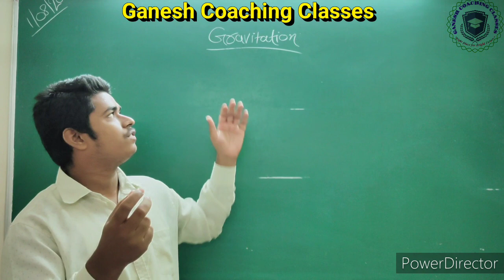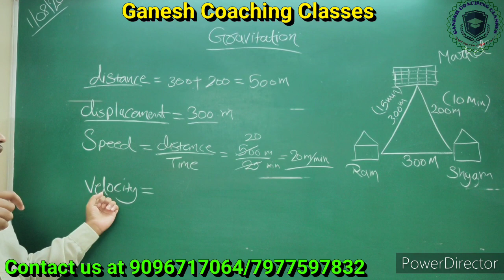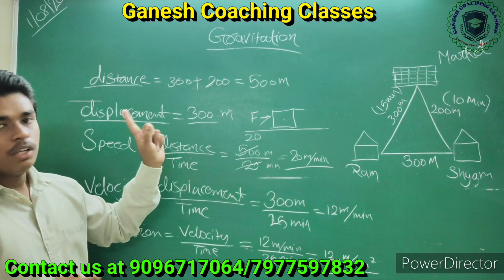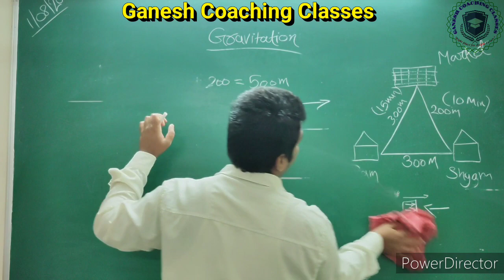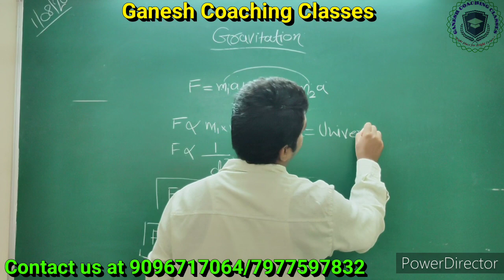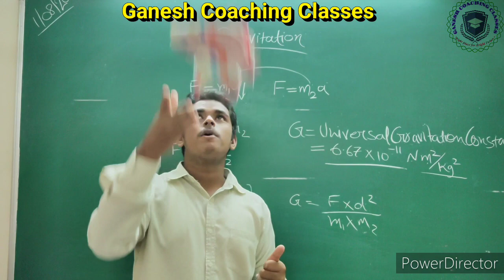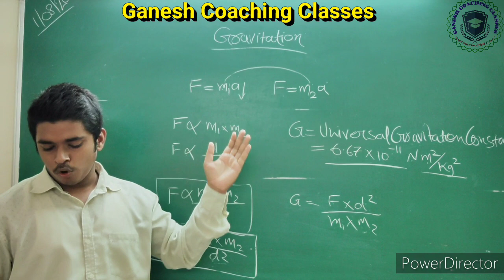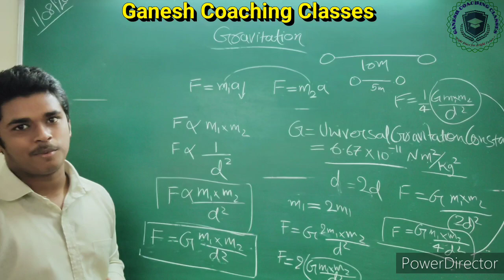Gravitation (Introduction),10th STD, Science (part-1), Lecture no-1,M.H Board,9096717064/7977597832.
If You have any Doubt or Difficulty in Any of the Topics,
GANESH COACHING AND COMMERCE CLASSES
(shop no.-1,Ram rahim bldg. Fatherwadi,Vasai-East,Mumbai,Maharashtra.